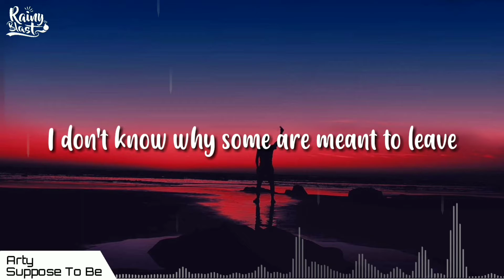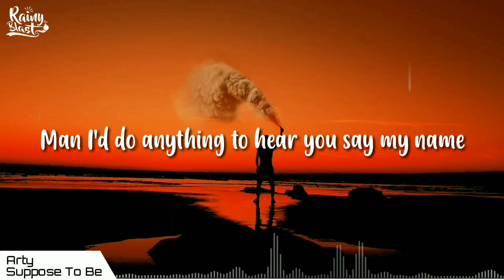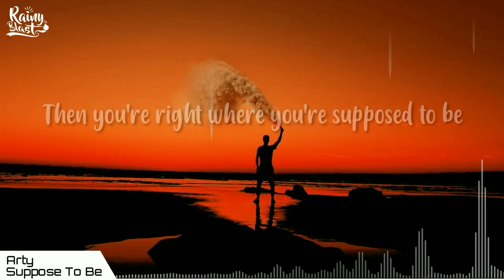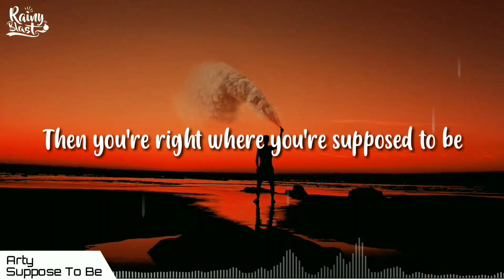Arty - Supposed To Be [lyric video]